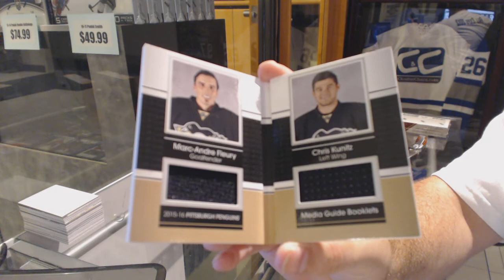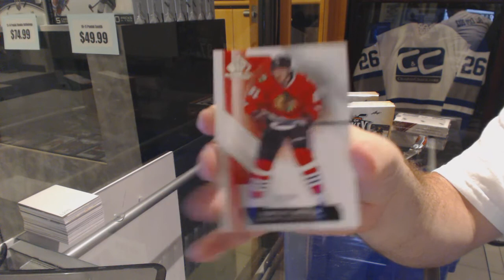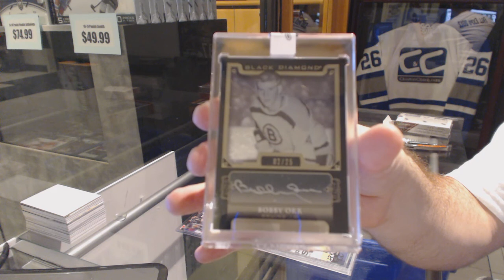Toews12's 15-16 UD SP Game Used & 15-16 Leaf Best of Hockey Box Break